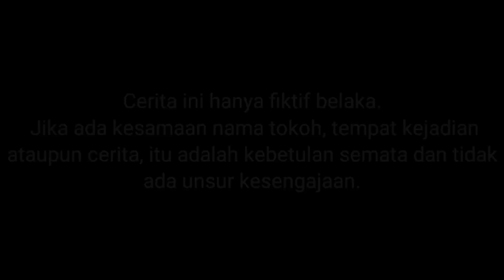K0L4M R3N4NG B4RU DI DEP4N RUM4H UPlIN IPlIN?!